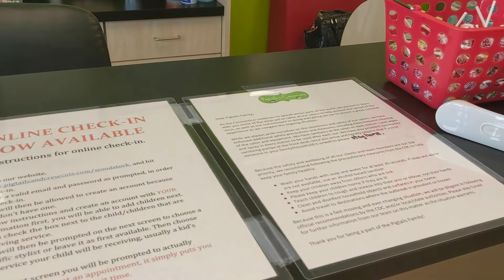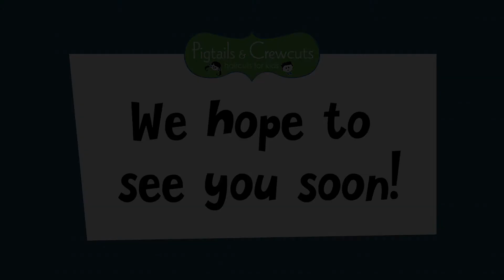Haircuts for kids Safety Video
Haircuts can be a lot for a kid and a lot for a parent.

Not all kids love getting their hair cut.

But here at Pigtails & Crewcuts we can handle it.

Created by parents for parents who needed better options.

We keep kids occupied and entertained, before, during and after their cut.

Keeping it stress-free for them means stress-free for you, too.

We are here for kiddos who might need extra time or some special care for any number of reasons.

Walk-ins are always welcome.

We love watching your kiddos grow.

Pigtails & Crewcuts Annapolis
Festival at Riva
2341-O Forest Drive
Annapolis, MD 21401